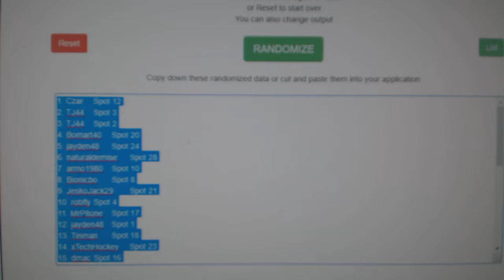Multi Randoms - C&C GB #10,786